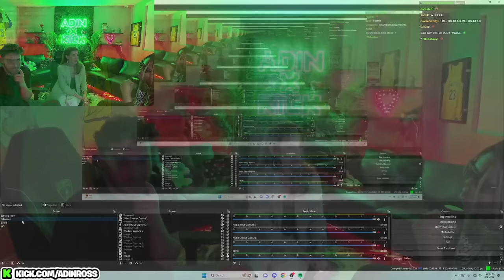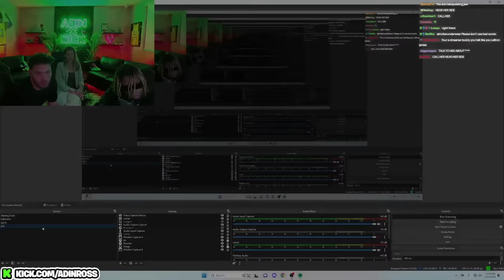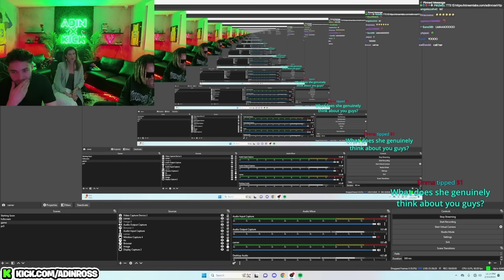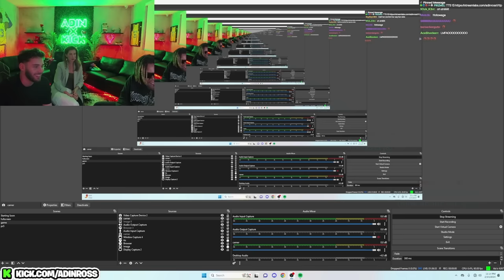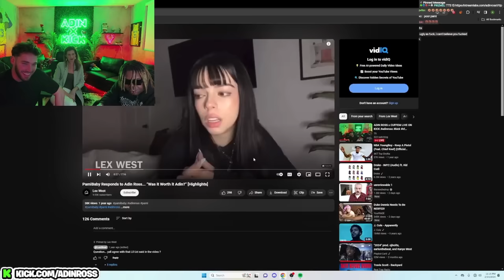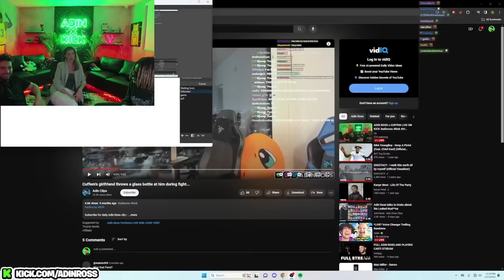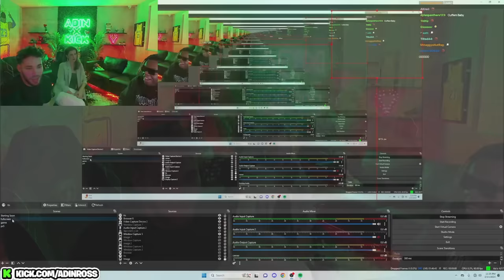Adin Ross Speaks on His Recent Relationship..